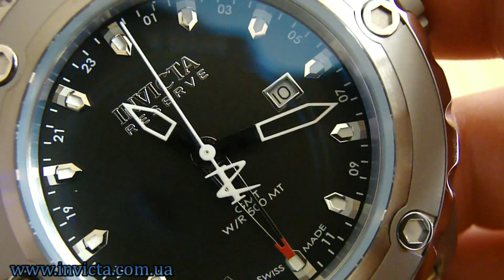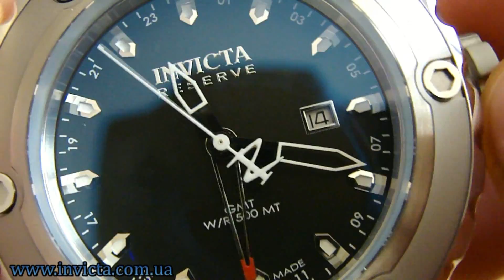Invicta 6177 Reserve Subaqua Swiss Made GMT 500m